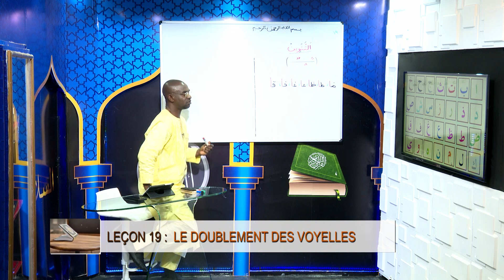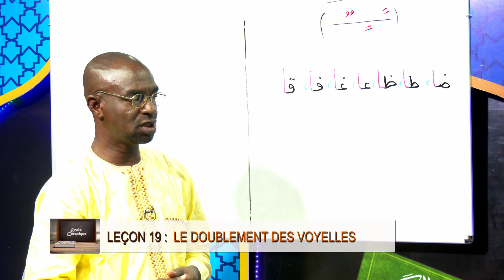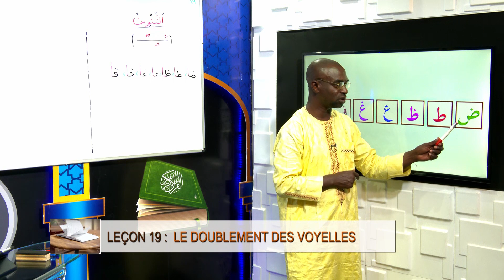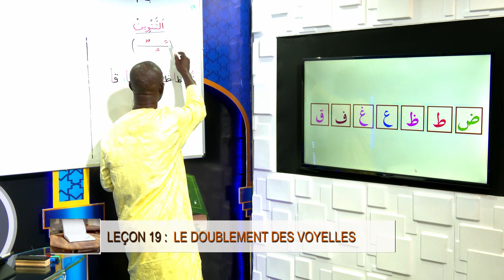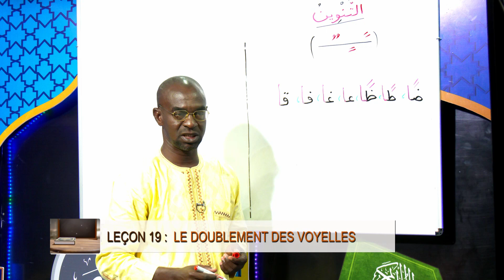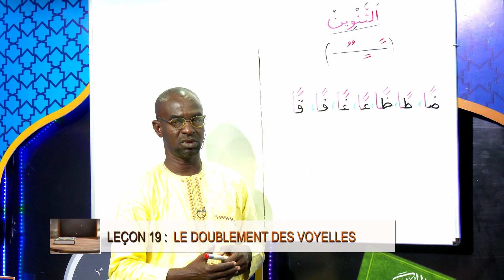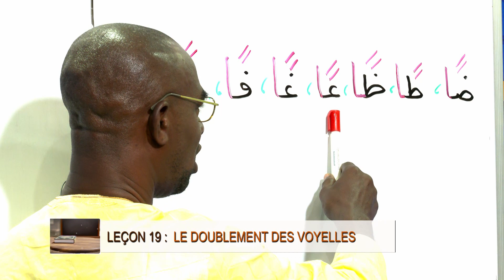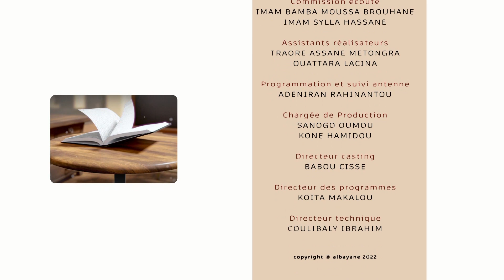Ecole coranique : L'alphabet arabe (le doublement des voyelles)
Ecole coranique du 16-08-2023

Thème : Alphabet Arabe leçon n°19 (le doublement des voyelles)
Présentation : Cheick Oumar Sylla